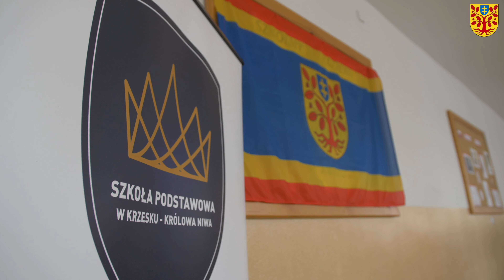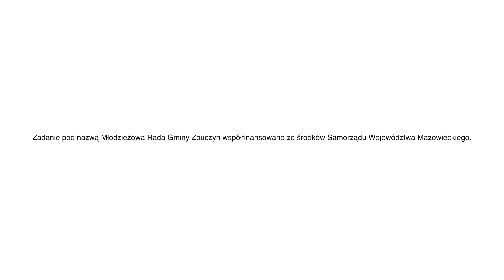Młodzieżowa Rada Gminy Zbuczyn / 2022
Witamy na ZBN Channel – lokalnej telewizji gminnej! Nasz kanał poświęcony jest prezentowaniu najciekawszych miejsc w gminie, relacjom z wydarzeń, wywiadom oraz historiom inspirujących osób. Staramy się przybliżyć życie społeczności lokalnej, ukazując jej różnorodność i bogactwo.